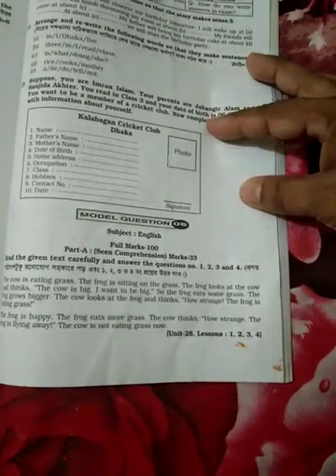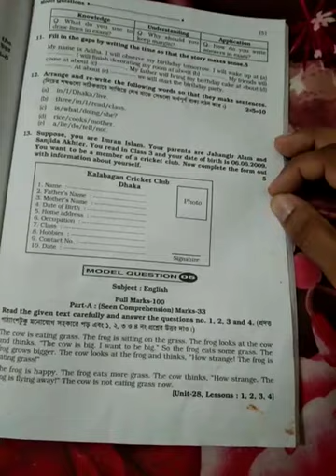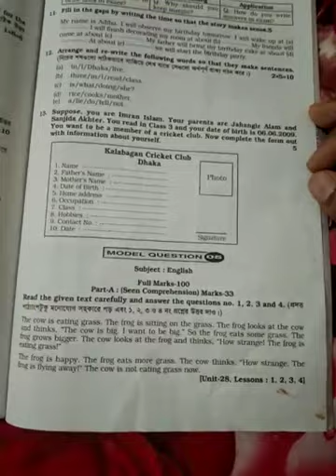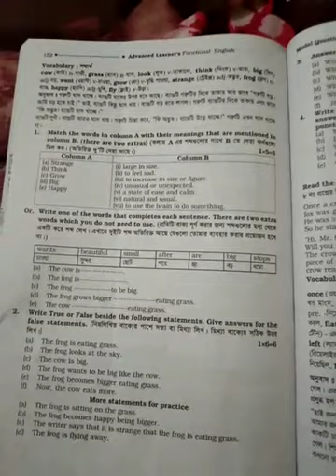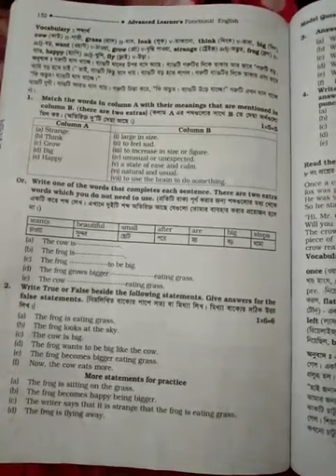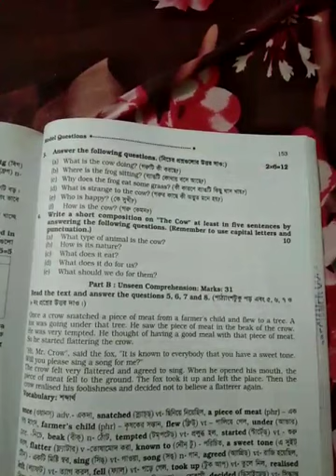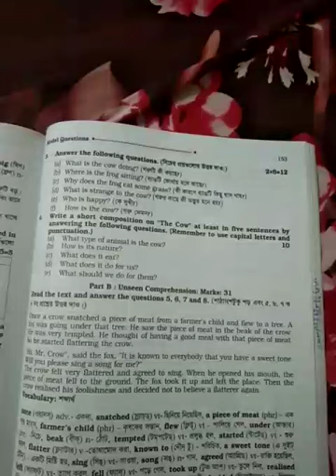Class Three I English 1st I Seen Comprehension I Light Fair School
Online Class I Teacher : Tariqul Islam